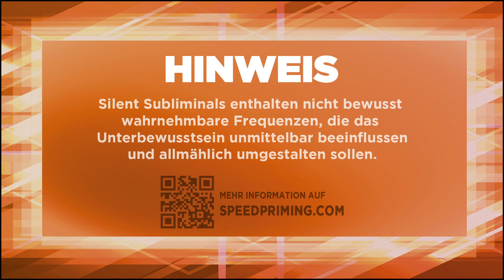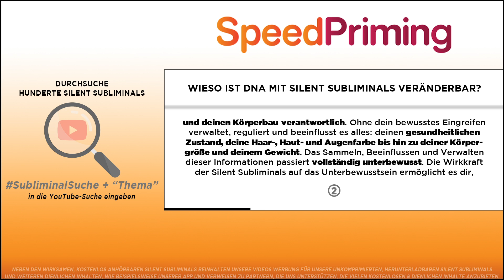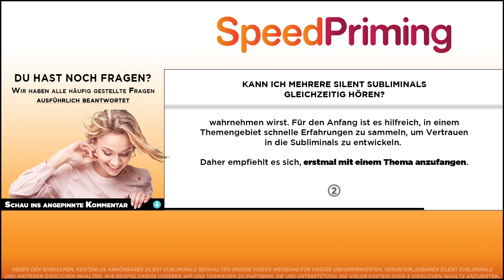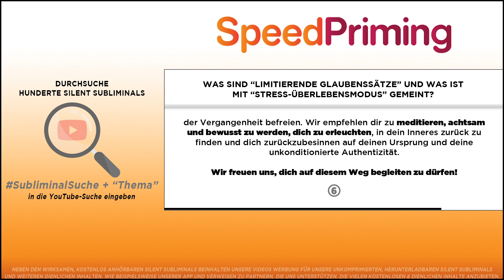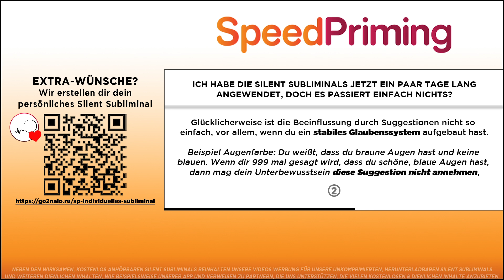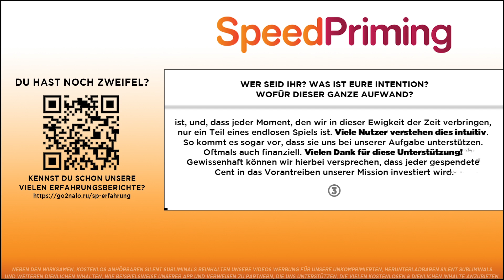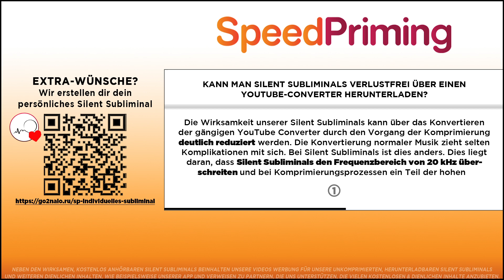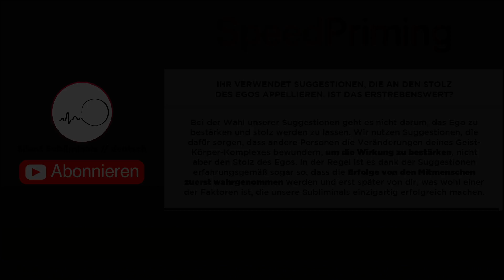🎧 GLÜCK ANZIEHEN - ANTI-GLÜCK BLOCKADEN AUFLÖSEN - IMMER GLÜCK HABEN - VIEL GLÜCK HABEN & ANZIEHEN 🍀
Du willst jedes Glück anziehen und ein immer glückliches Leben voller Glück erleben? Dieses deutsche Silent Subliminal - vergleichbar mächtig wie die tiefste Meditation & Hypnose - mit 432 Hz Frequenz-Musik soll all deine geistigen Anti-Glück Blockaden auflösen, dich immer Glück haben lassen und jedes Glück in dein Leben ziehen.

Herzliche Empfehlungen 🥰

Sound: Adelrit

🔍 SUBLIMINAL-SUCHE
↪︎ SpeedPriming + "Thema"